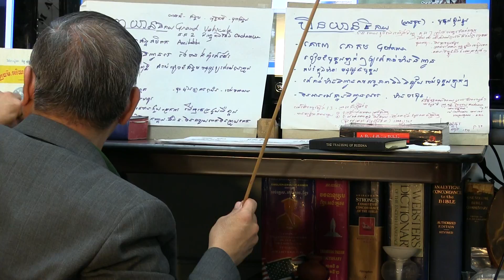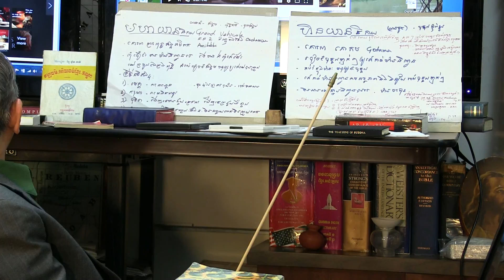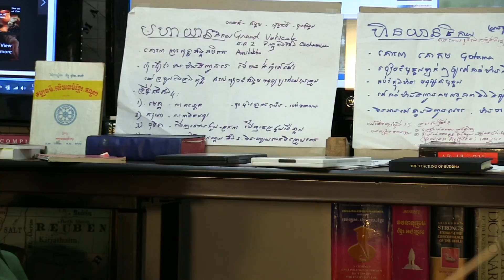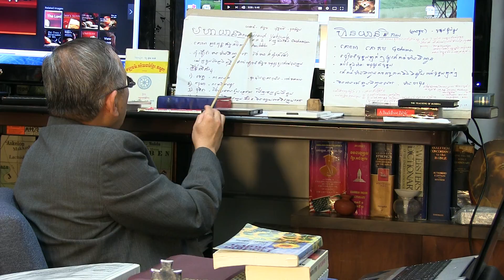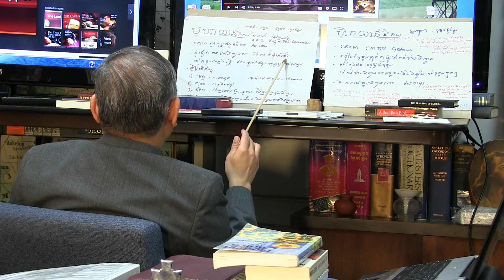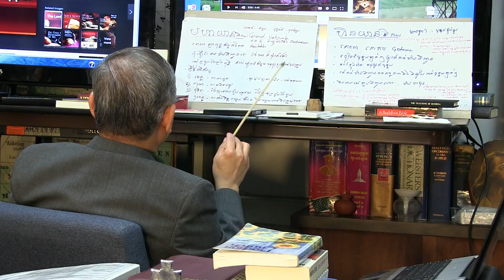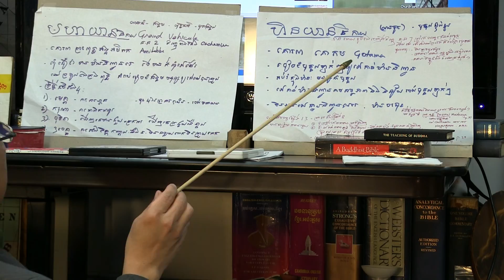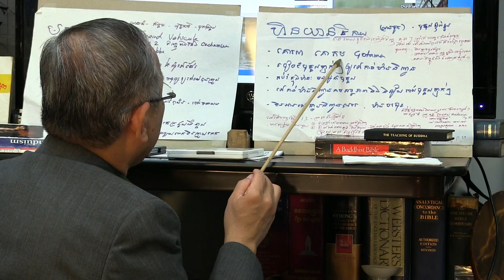00030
Bible College online: The Lord's Supper 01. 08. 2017